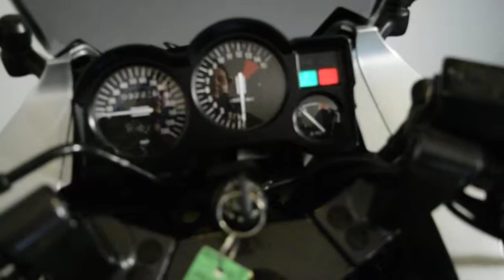2004 Kawasaki Ninja 250R | Used motorcycles for sale at Monster Powersport, Wauconda, IL